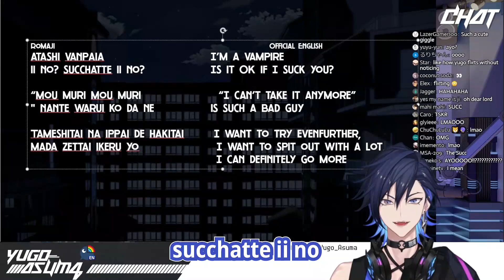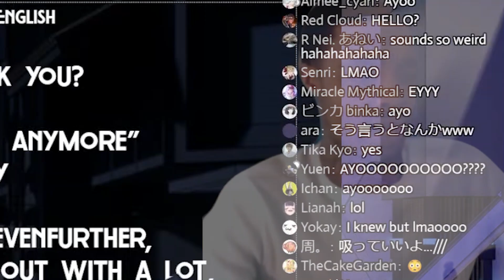𝙔𝙪𝙜𝙤 𝙨𝙖𝙞𝙙 𝙙𝙤𝙣𝙩 𝙘𝙡𝙞𝙥 𝙞𝙩 𝙘𝙪𝙯 𝙞𝙩𝙨 𝙨𝙪𝙨𝙨𝙮 𝙨𝙤 𝙄 𝙘𝙡𝙞𝙥𝙥𝙚𝙙 𝙞𝙩 𝙖𝙣𝙮𝙬𝙖𝙮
sussy

Please correct me if there are any mistakes on my subtitles because i slightly have a bad hearing and I clip everything alone. I will still keep doing my best to make all of my clips without any mistakes but dont hesitate to correct me if you found one. Please bear with me until my hearing gets used to it.